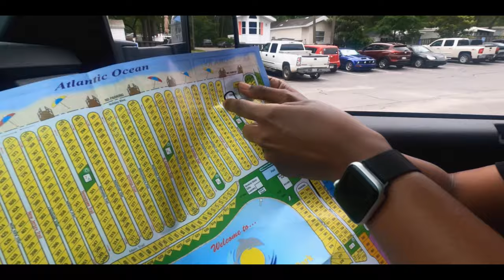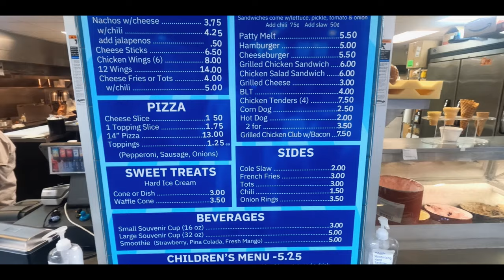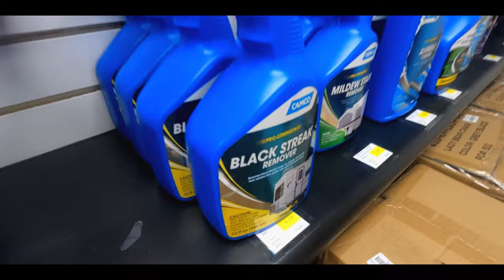Almost Lost Our Campsite at Myrtle Beach Travel Park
Thanks so much for dropping by. Join us while we vlog at Myrtle Beach Travel Park in South Carolina. We were literally steps away from the ocean.

Visit our Amazon store to purchase most of the items seen in the video.

Rent an RV with Outdoorsy and save $50 on your next rental with our

00:00 Intro
00:35 Arriving to Myrtle Beach Travel Park
02:44 Our Setup
04:20 Jetson Electric Bike Test Drive
05:32 Attempting to Clean The Awning
07:34 Beach Bumming Steps Away From Our Camper
08:25 Maia Riding The Jetson
13:07 Henry Chatting & Hooping
14:35 Henry Modeling
14:57 Pool, Café, Arcade & Lazy River
16:16 General Store
18:01 Things You Should Know About Myrtle Beach Travel Park
19:37 Sunrise Workout at Myrtle Beach